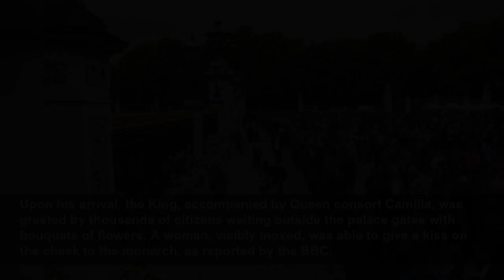Charles III arrives at Buckingham Palace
King Charles III has arrived Friday at Buckingham Palace to meet with UK Prime Minister Liz Truss and later give his first formal speech as monarch after the death of...
News 360
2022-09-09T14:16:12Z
King Charles III has arrived Friday at Buckingham Palace to meet with UK Prime Minister Liz Truss and later give his first formal speech as monarch after the death of his mother, Queen Elizabeth II.
Upon his arrival, the King, accompanied by Queen consort Camilla, was greeted by thousands of citizens waiting outside the palace gates with bouquets of flowers. A woman, visibly moved, was able to give a kiss on the cheek to the monarch, as reported by the BBC.
Among shouts of "God save the king" and applause, Charles III entered Buckingham Palace, seat of the British monarchy, in a very symbolic return to London from Scotland, after the death of Elizabeth II, who has reigned for 70 years in the United Kingdom.
The speech of King Charles III, who has automatically become monarch after the death of his mother, although the enthronement has not yet taken place, is scheduled for 18.00 hours (19.00 Spanish peninsular time).